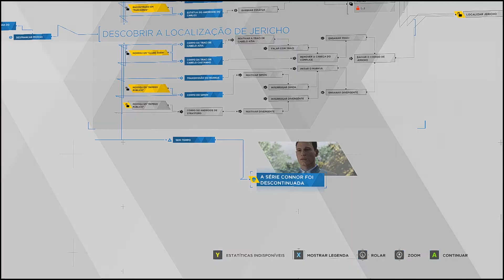Detroit: Become Human- Parte FINAL em PT BR (SEGREDO DE KAMSKI)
Bom dia pessoal! Tudo bem com vocês? Estou postando a última parte do jogo rodando na qualidade média do computador com uma qualidade gráfica impressionante. Fechei o jogo desta vez deixando ninguém vivo. Mostrei na gameplay sem comentários como fazer para conseguir o final onde o criador dos androides- Elijah Kasmki revela qual era o plano dele. Para conseguir o final tem que deixar Alice e Kara morrerem; Markus se sacrificar na passeata e Connor não descobri onde fica Jericho. Pretendo fazer mais vídeos revelando as possíveis variações no último capítulo. Fiquem ligados por mais Detroit!